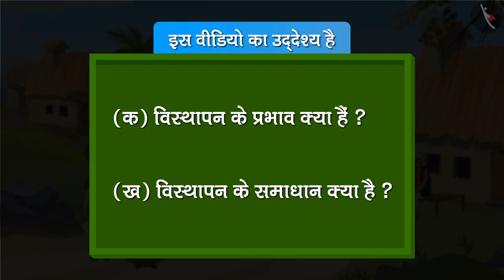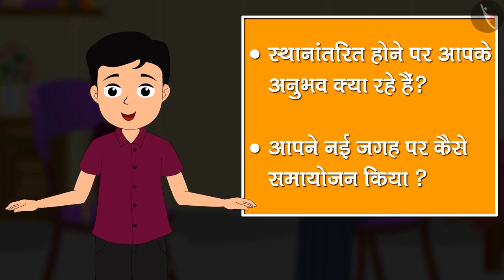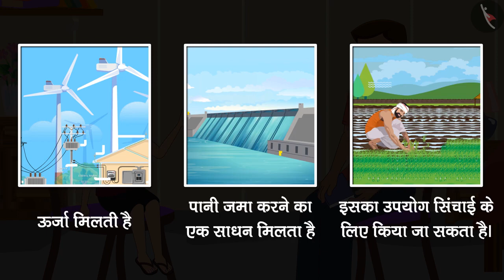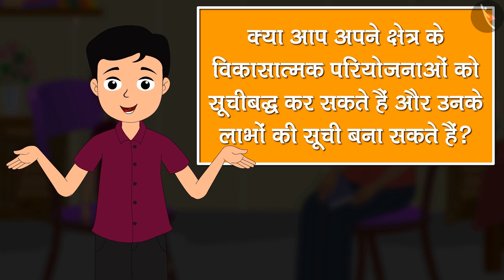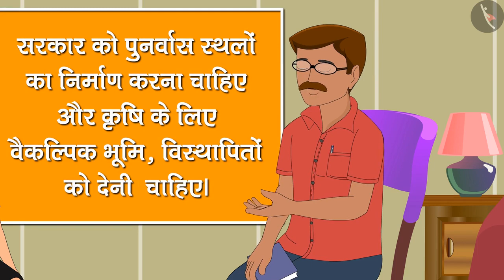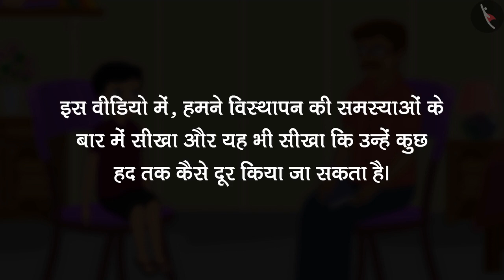गरीबो की जिंदगी|Part 2/2|Struggles of life|Hindi|Class 5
कक्षा 5 | NCERT | गरीबो की जिंदगी|Part 2/2|Struggles of life|Hindi|Class 5 | हमारे आसपास के लोग

Class 5 | NCERT | No Place For Us | Struggles of life | People Around us

In this video, we will study about No Place For Us.